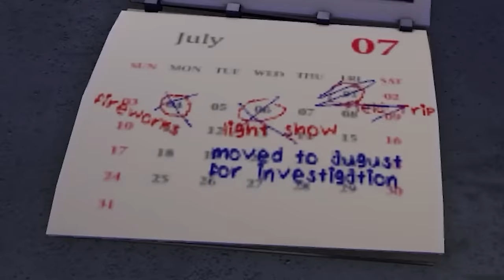SECRET ENDING CHAPTER 2 RAINBOW FRIENDS!!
SECRET ENDING IN CHAPTER 2 RAINBOW FRIENDS!!! Today in Roblox Baby Blue and his friends find a secret ending in Rainbow Friends where you purposely lose!! Blue also finds a secret way to glitch Rainbow Friends by using YELLOW to steal a go-kart!!

Rainbow Friends chapter 2 is the Rainbow Amusement park called ODD WORLD!!

RAINBOW FRIENDS CHAPTER 2 SECRET ENDING!